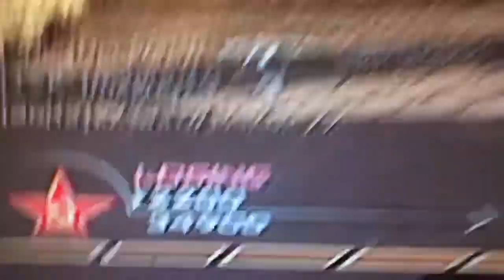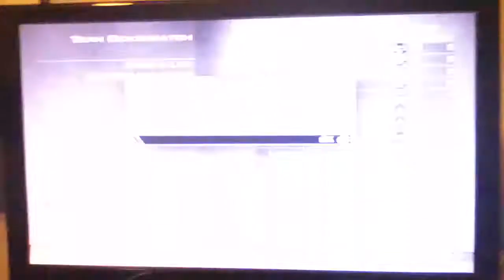Hack on mw3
Check this out it's insane,
And it's in hd